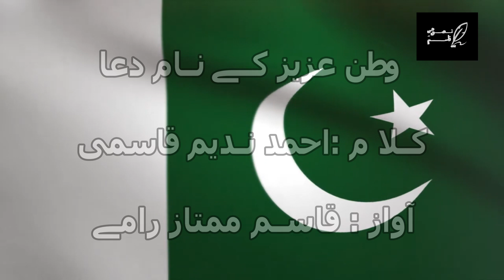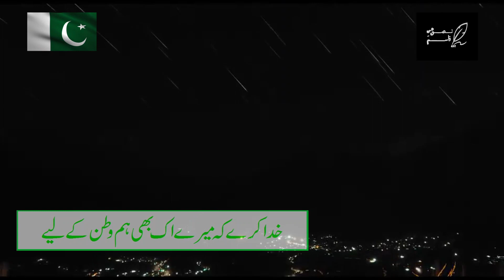Khuda Kare K Meri Arz-e-Pak |14 August | Q M Ramay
Independence Day is being celebrated by the Nations who are proud of their Country. Being Pakistani I am proud that I am citizen of an independent country. Poets of Pakistan wrote many pieces of beautiful poetry for the beautiful motherland. Khuda Kare Meri Arz-e-Pak Par Utray by Ahmed Nadeem Qasmi is one of the masterpieces for the mother land by any Pakistani Poet. On this Independence Day when everyone will be showing his/her love for country I have tried to pay tribute by reciting the poetry “Khuda Kare Meri Arz-e-Pak Par Utray” by Ahmed Nadeem Qasmi and show my Love and Respect for my beautiful Country Pakistan. Jashn e Azadi Mubarak

Written By: Ahmed Nadeem Qasmi

Voice: Qasim Mumtaz Ramay

Lyrics of the Poetry in the Video:

Khuda Karay K Meri Arz-e-Pak Per Utray
Wo Fasl-e-Gul Jissay Andesha-e-Zawal Na Ho

Yahan Jo Phool Khilay Wo Khila Rahay Sadiyun
Yahan Khizaan Ko Guzarnay Ki Bhi Majaal Na Ho

Yahan Jo Sabza Uggay Wo Hamesha Sabz Rahay
Aur Itna Sabz K Jis Ki Koi Misaal Na Ho

Ghani Ghattayein Yahan Itni Barishain Barsaen
K Patharon Se Bhi Rooedgi Muhaal Na Ho

Khuda Kre K Na Kham Ho Sar e Waqqar e Watan
Or Us Ke Husn KoTashvish e Mah o Saal na Ho

Har Aik Fard Ho Tehzeeb o Fun Ka Auj e Kamal
Koi Malool Na ho Koi Khasta Haal Na Ho

Khuda Karay K Mere Ik Bhi Ham-Watan K Liye
Hayaat Jurm Na Ho Zindagi Wabal Na Ho

خدا کرے کے میری عرض پاک پے اترے
 وہ فصل گل جسے اندیشہ زوال نہ ہو

 یہاں جو پھول کھلے کھلا رہے صدیوں
 یہاں سے خزاں کو گزارنے کی مجال نہ ہو

 یہاں جو سبزہ اگے ہمیشہ سبز رہے
 اور ایسا سبز کے جس کی کوئی مثال نہ ہو

 خدا کرے کے نہ خام ہو سر وقار وطن
 اور اس کے حسن کو تشوش ماہ وسا ل نہ ہو

گھنی گھٹائیں یہاں اتنی بارشیں برسائیں
کہ پتھروں سے بھی روئیدگی محال نہ ہو

 ہر ایک فرد ہو تہذیب و فن کا اوج و کمال
 کوئی ملول نہ ہو کوئی خستہ حال نہ ہو

 خدا کرے میرے ایک بھی ہم وطن کے لئے
 حیات جرم نہ ہو، زندگی وبال نہ ہو

Hope to give you more amazing content in my upcoming videos. Keep showing your Mohabbat to me. Apki Mohabbaton Ka Shukria.

Do not forget to mention your likes/dislikes/ Suggestions in the comment section.

For More Videos and Updates Please Follow Me On;